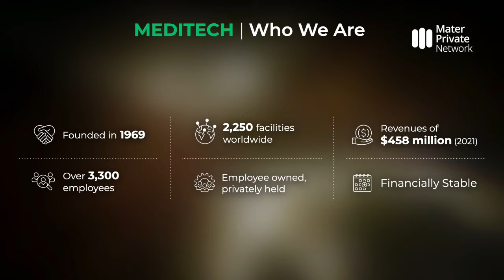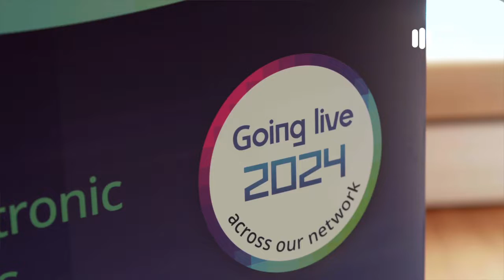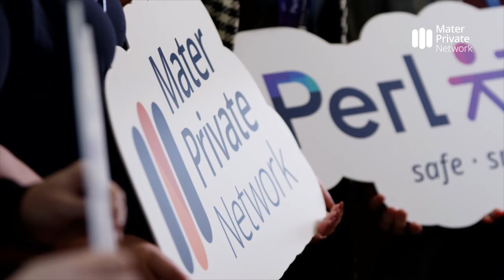Electronic Healthcare Record (EHR) system at Mater Private Network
Last September we officially launched Perl (Patient Electronic Record Links), the Electronic Healthcare Record (EHR) system for Mater Private Network across Dublin, Cork, and Limerick.